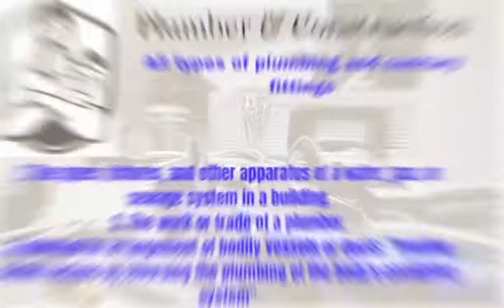New 7 Marla house bathrooms kitchen and loundery sewerage system pipe lines fitting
Dearest client,
i'am Rai Mohammad Kamran Ali naz Bhatti

Plumber and Construction Co.
We do plumbing, Sanitary services.
⚒️🔨🛠️🧑‍🔧🪠Our visit fees for inspection 1000 rupees.

Sewerage water Leakage blockage treatment

For demonstration of our work please visit our YouTube channel thank you

Chinese
Spanish
Afrikaans
Czech
Esperanto
Amheric
German
Bulgarian
Catalan
Armenia
Basque
Belarusian
Bosnian
Estonia
Greek
Georgia სანტექნიკა სანიტარია # sant’eknik’a
French
Japan 配管工 サニタリー Haikan-kō

السلام علیکم
جناب میرا نام رائے کامران خان بھٹی ہے اور ہم پلمبر کا بہترین کام سر انجام دیتے ہیں جسکا نمونہ ہم اپنے چینل پر ویڈیو کی صورت آپ کی خدمت پیش کرتے رہیں گے اور آپ سے گذارش کرتے ہیں کہ ہمارے چینل کو لائک اور سبسکرائب کریں اور ہمارے کام کو مکمل سراہیں تاکہ ہم اپنے کام کو بڑھا چڑھا کر سر انجام دیں اور آپ کی خدمت میں بہترین نمونے پیش کرتے رہیں آپ کی حوصلہ افزائی کے شکر گزار

رائے کامران خان بھٹی

عین نوازش                          شکریہ

we are using all materials from popular pipes and fittings company it's reliable and quality assurance.
Keep watch my video share with your family and friends like all my videos and support

رابطے کے لیے 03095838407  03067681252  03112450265